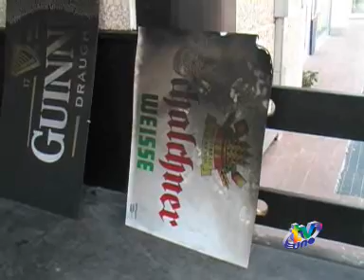MOLOTOV CONTRO PUB ALL'AQUILA - TVUNO L'AQUILA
TVUNO L'AQUILA. Un attentato incendiario è stato messo a segno nella notte ai danni di un locale nella parte est della città dell'Aquila, lo Shamans' Irish Pub, molto frequentato dai giovani aquilani. Ignoti hanno lanciato una molotov causando un incendio che ha provocato danni ingenti al locale.